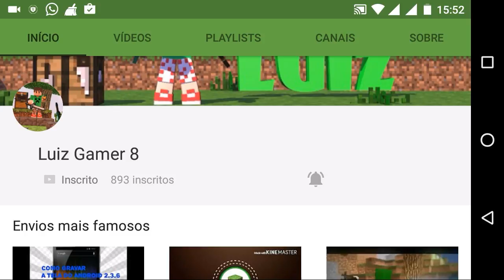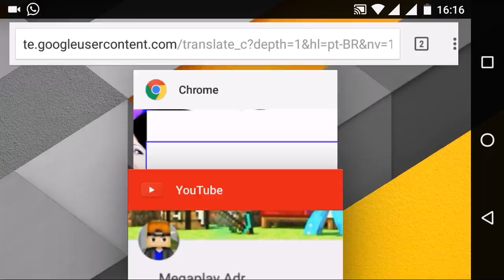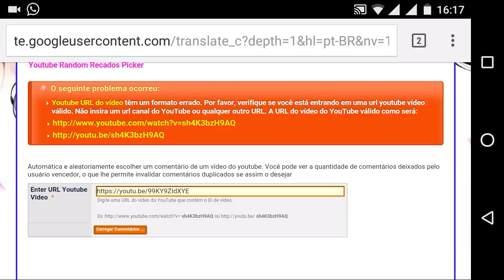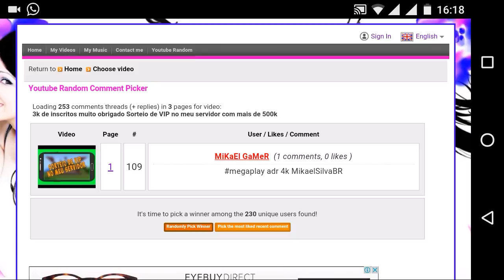Resultado do sorteio do vip no meu servidor | olhá quem ganhou :)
hoje tou trazendo mais um vídeo no canal!

Vamos 100 likes?

galera vamos bater nossa meta de 100 likes!
eu sei q vcs conseguem!

IP:megafac.ddns.net
porta:25580

compartilhar
e favorite

CRÉDITOS
Créditos: EU MESMO

↓área de download↓
Mediafire

↓Dropbox↓

É proibido re-upar ou gravar esse vídeo no seu canal, e só para parceiros, caso ao contrárioo levara strike

           → Mim segue la no Twitter←